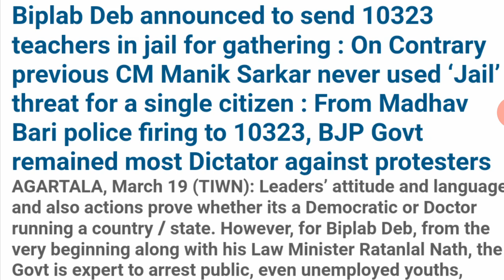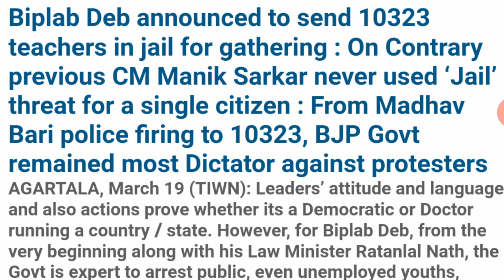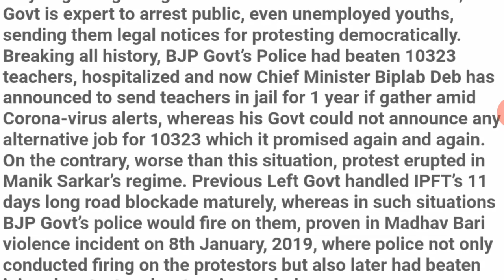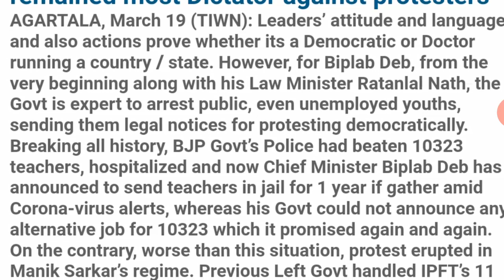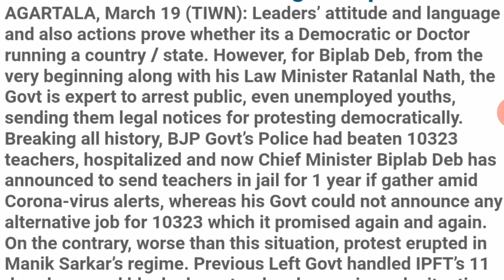DEAR 10323 TEACHERS NO GROUPISM,BE UNITED TO IMPLEMENT VALIDATION ACT/ ORDINANCE.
The contnets of this video are  based on Tripurainfoway.com